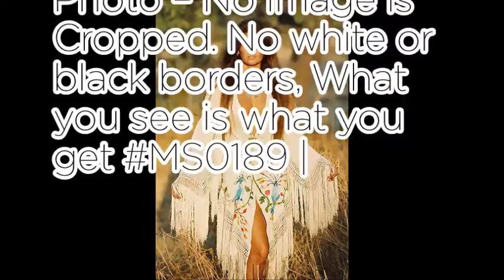Raquel Welch - World No1 popular product ranking recommend